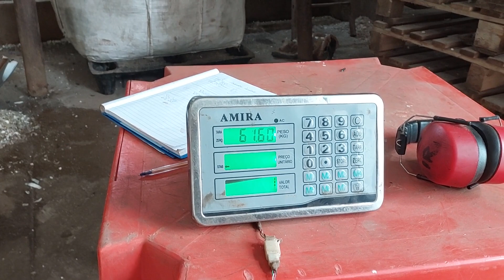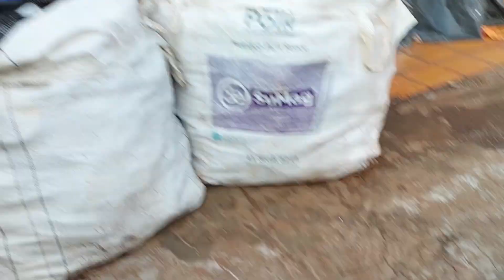MELHOR PREÇO DO PLÁSTICO PP: balde bacia ETC💲👌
Achamos um deposito que paga muito bem no plástico PP, ou Polipropileno. Caso queira apoiar esse Casal chave pix cpf  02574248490 Tarcisio Jose Estevão,